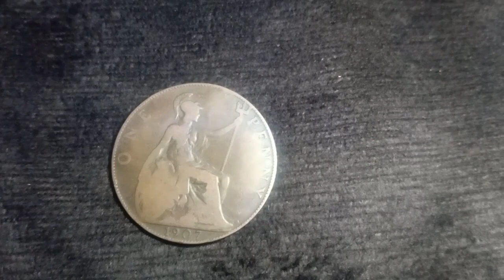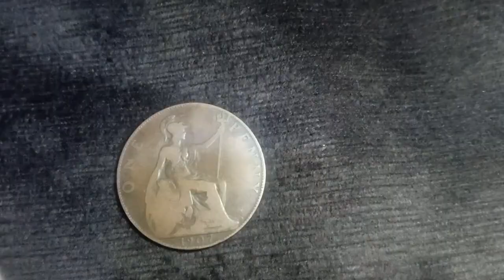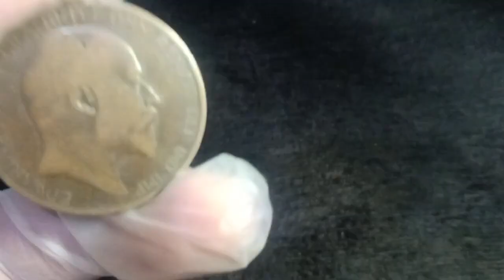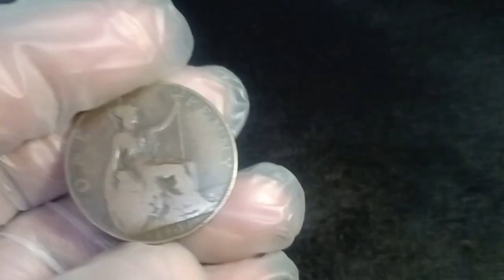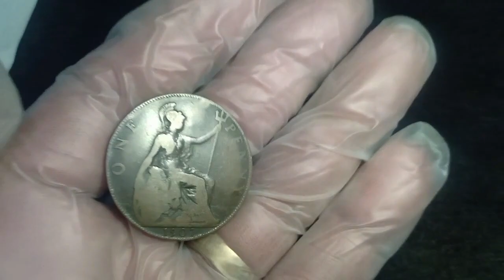UPDATED VALUE OF 1907 ONE PENNY COIN OF UNITED KINGDOM.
Good Day sa inyong lahat guys.
sa video na ito aalamin natin kung magkano nga ba ang bilihan ng 1907 one penny coin ng UK.
at upang makasali ka sa give away raffle draw kung saan pede ka manalo ng ALL ABOUT RARE shirt at rare coin na hawak ko..